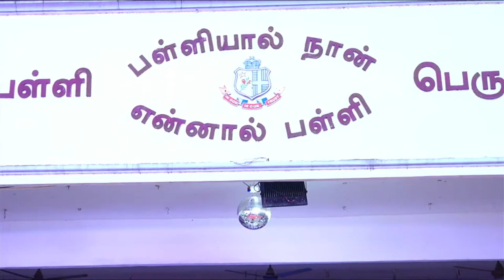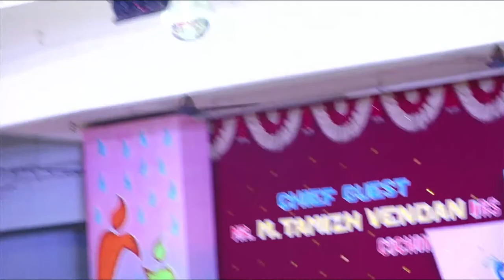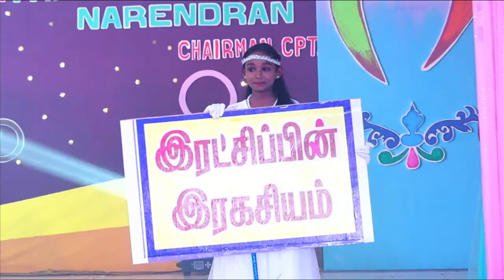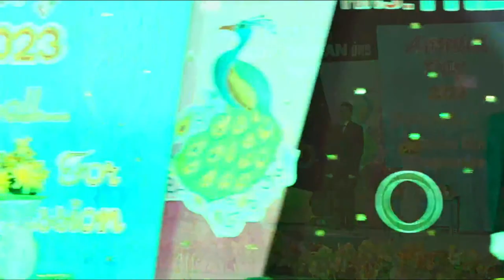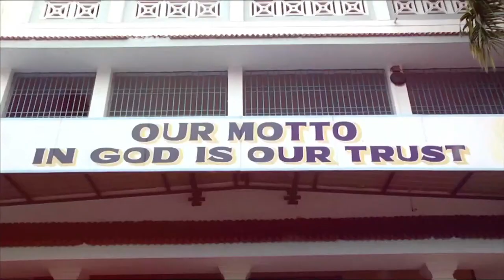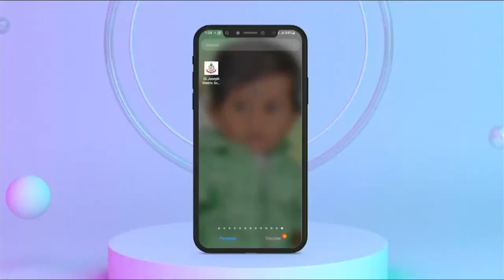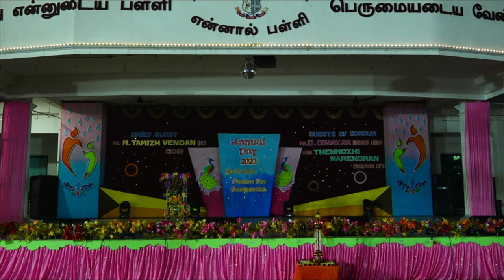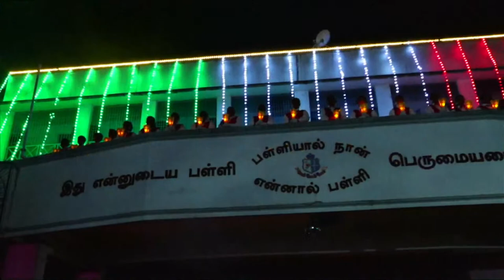St Joseph Metric Higher Sec Sch. Annual day